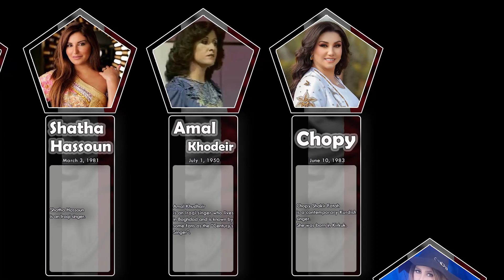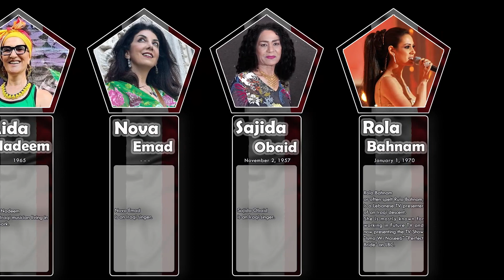List , Most Beautiful & Famous Iraqi Female Singers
Esraa Alaseel
Farida Mohammad Ali
Aseel Hameem
Chopy Fatah
Linda George (Assyrian singer)
Shatha Hassoun
Mariam Hussein
Sarah Idan
Amal Khudhair
Dashni Morad
Aida Nadeem
Rahma Riad
Dumooa Tahseen